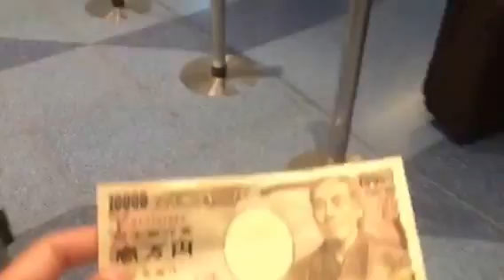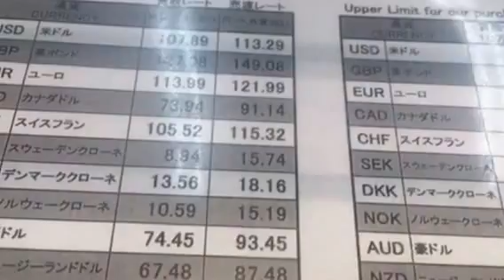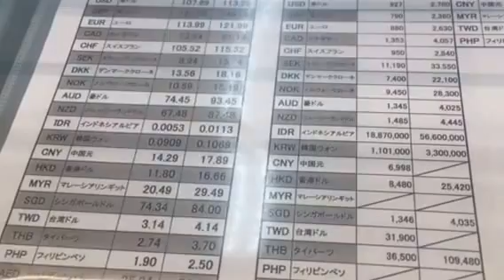2017 4.4 1ドル110.43の時に羽田空港で1万円をアメリカドルに両替してみた！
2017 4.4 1ドル110.43の時に羽田空港で1万円をアメリカドルに両替してみた！動画です。